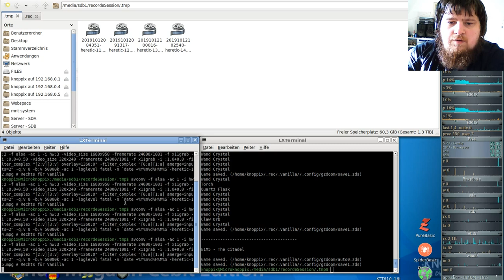Heretic Komplett Vanilla ( in GZDooM ) - E1M5